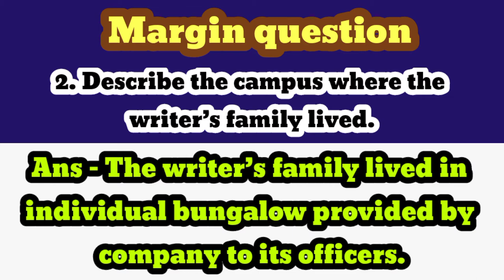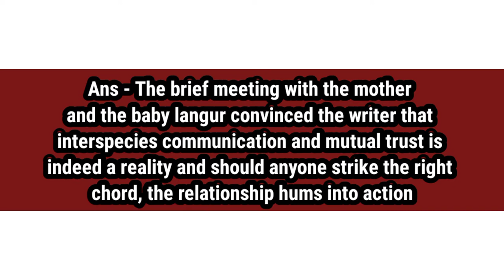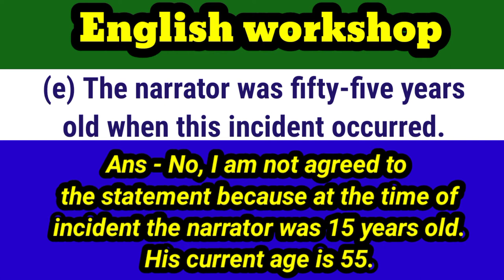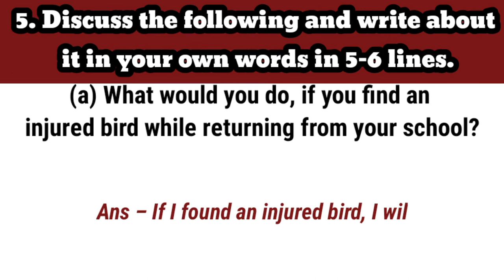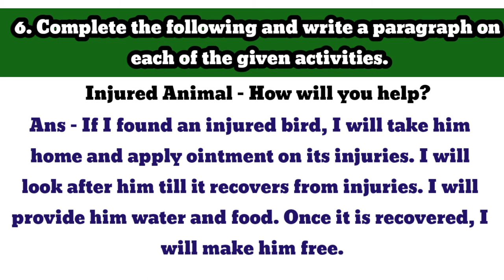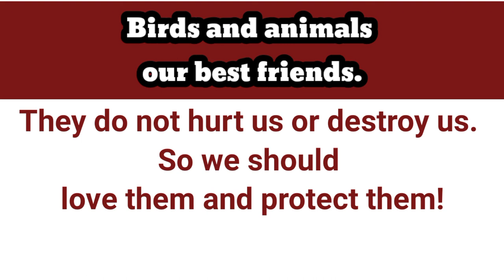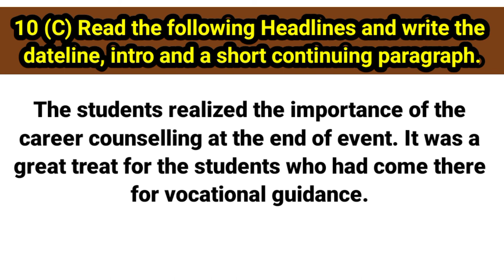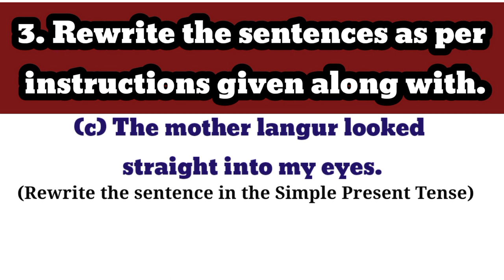An Encounter Of A Special Kind English Workshop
an encounter of a special kind english workshop margin questions.
an encounter of a special kind english workshop 10th class.
an encounter of a special kind english workshop learn with sunil.
an encounter of a special kind english workshop question and answer.
an encounter of a special kind english workshop marathi.
1.2 an encounter of a special kind english workshop.
10th an encounter of a special kind english workshop.